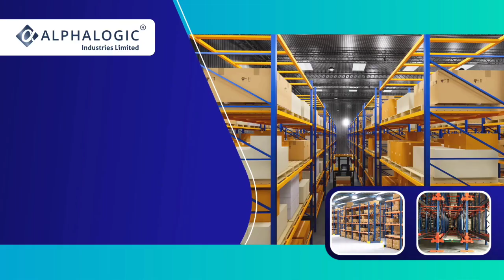Loha bazaar news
ग्वार सीड में गंगानगर में तेजी बाकी इलाकों में निराशा, मई का महीना के लिए होगा निर्णायक, कर्नल अजय

कनाडा में मसूर का क्षेत्रफल 8% तक घटा, मसूर के भाव ब आवक की पूरी जानकारी कर्नल अजय द्वारा

मक्का की खपत विश्व में तीन करोड़ टर्न से बढ़ने की संभावना नंदिनी शर्मा की विशेष रिपोर्ट

विश्व का खाद्य उत्पादन 229 करोड़  टन होने का अनुमान, अंतरराष्ट्रीय ग्रेन की पूरी रिपोर्ट दीक्षा द्वारा

धनिया  का उत्पादन 68% अधिक होने का अनुमान, धनिए की अंतरराष्ट्रीय खबरें एक कर्नल अजय द्वारा

8.6 लाख किसानों से खरीदना था चना व सरसों लेकिन 1.47 लाख के बाद रजिस्ट्रेशन हुआ फुल

सरसों मे अब निर्णायक मोड़, मई महीने में क्या होगी भीषण मंदी या फिर तेजी कर्नल अजय का संबोधन

किसान अब ऑनलाइन अपनी फसल बेच सकेंगे, व्यापारी ब कमीशन एजेंट को भी माल खरीदने में होगी आसानी

अर्जेंटीना में ट्रांसपोर्टरों की हड़ताल से बंदरगाह के शिपमेंट्स में हुई बड़ी समस्या, दीक्षा की रिपोर्ट

मखाने में तेजी की अग्रिम भविष्यवाणी सत्य साबित आगे भी हो सकती है तेजी कर्नल अजय की विशेष रिपोर्ट

रूस काला सागर संधि को भंग कर सकता है गेहूं ब अनाज के दाम बढ़ने की उम्मीद

गेहूं की सरकारी खरीद 124.55 लाख मैट्रिक टन की हुई, 13.45% की बढ़ोतरी,गेहूं की निर्यात की पूरी खबर

देश के 146 प्रमुख जल आशाओं के घटते जल स्तर से खरीफ की फसल पर  हो सकता है असर

मटर के आयात की मांग ट्रेड एसोसिएशन द्वारा, नाफेड के पास चना का 25 लाख टन का स्टॉक